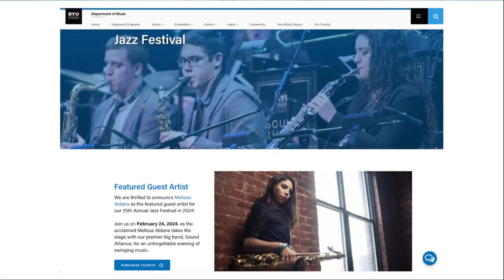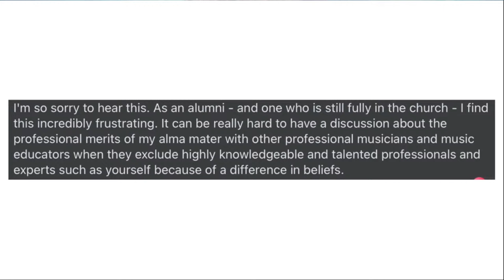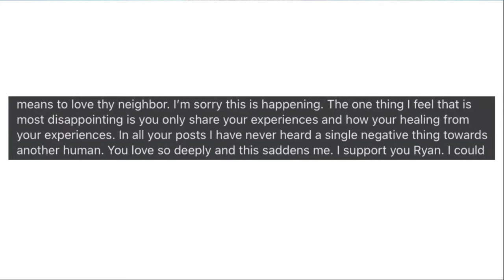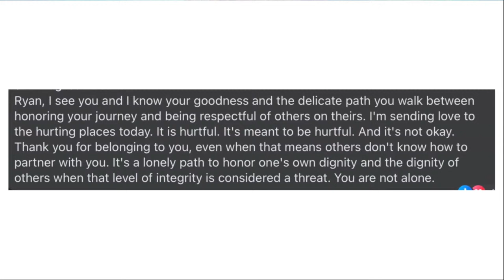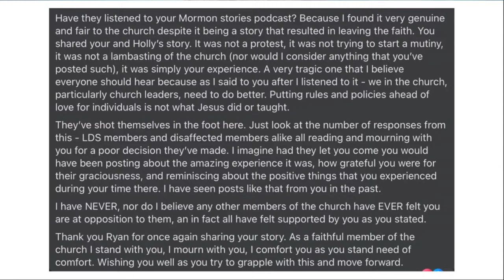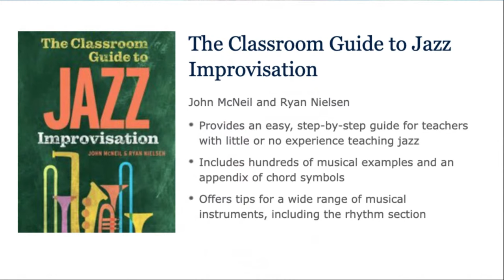BYU-Idaho Disinvites Jazz Professor for his Loss of LDS Belief - Ryan Nielsen | Ep. 1874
World renowned Jazz musician and professor Dr. Ryan Nielsen was recently disinvited from speaking at BYU-Idaho jazz fest as punishment for telling his story on Mormon Stories podcast.  Join us as Ryan tells his story.

Chapters
00:00:00 Intro
00:01:43 He was invited to BYU-Idaho and then was disinvited
00:04:09 Ryan’s intentions for coming on Mormon Stories
00:11:20 Ryan’s YouTube channel
00:13:43 Clip of Ryan playing trumpet
00:16:07 Ryan has a masters and doctoral degree and wrote a book
00:18:30 Performing at the BYU-Idaho Jazz festival
00:20:55 The first time he was on Mormon Stories
00:24:50 The abuse had to do with the fact that he chose to stay with his wife
00:31:33 The day before he was to play at the festival he got a phone call
00:33:22 Why was this so emotional?
00:42:40 What happened before the call came
00:49:30 His response to the ban
00:52:54 Comments for Ryan Nielsen
01:11:08 Comment from current Mormon Bishop
01:37:10 What is in the future for Ryan Nielsen

Our overall mission is to:
1. Facilitate informed consent amongst LDS Church members, investigators, and non-members regarding Mormon history, doctrine, and theology
2. Support Mormons (and members of other high-demand religions) who are experiencing a religious faith crisis
3. Promote healing, growth and community for those who choose to leave the LDS Church or other high demand religions